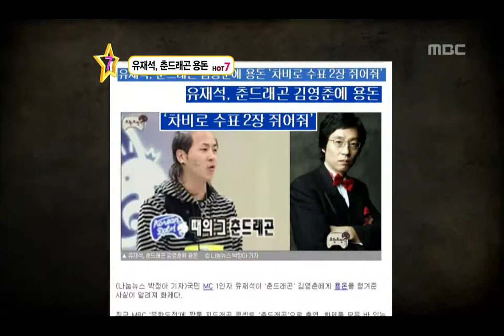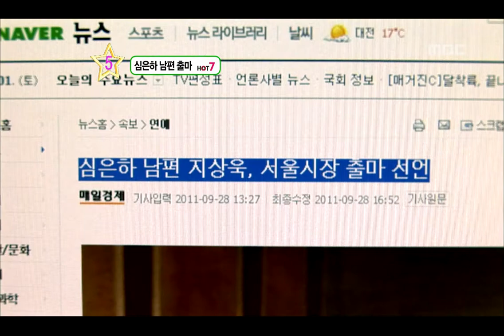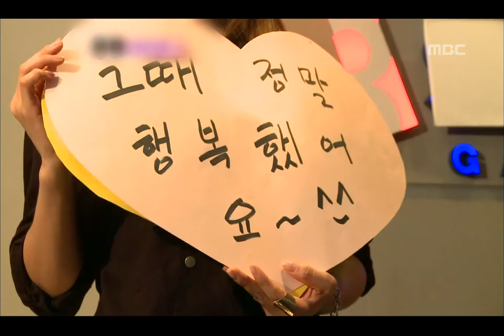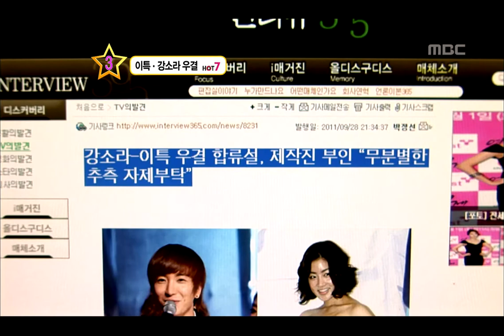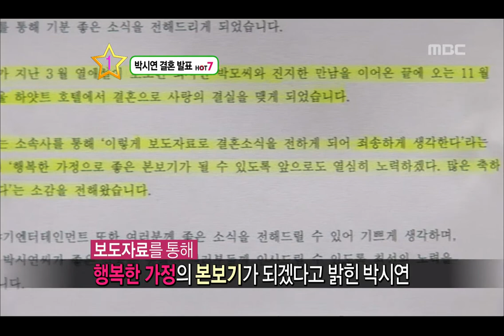Section TV, Hot 7 #01, 인기검색어 Hot 7 20111002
방송시간  Sun pm 04:15~

인기검색어 HOT 7(이성배)